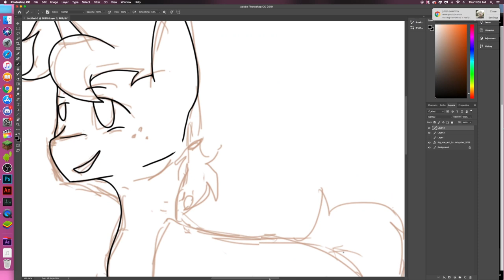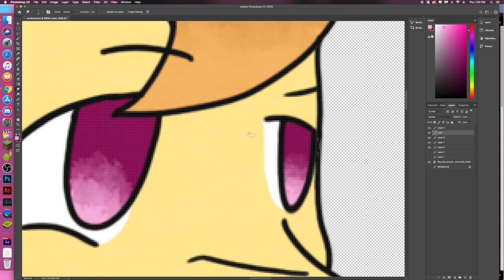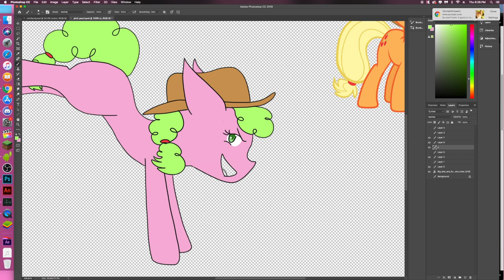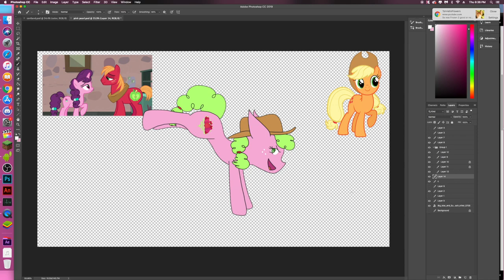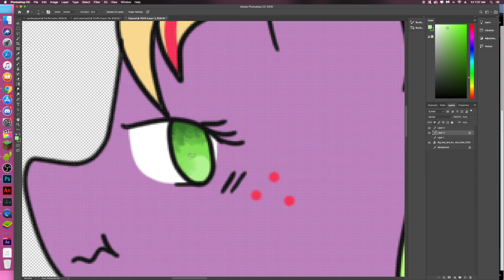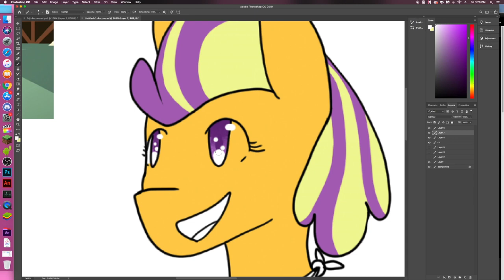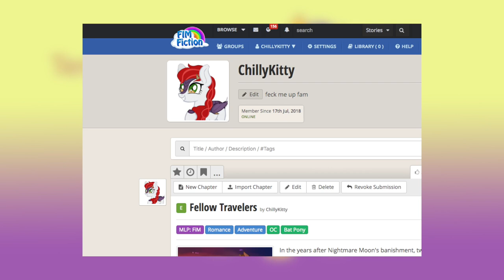Designing the Next Gen Apple Family { Speedpaint }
Honest Orange Apple Horse family

It’s been awhile since ive done a speedpaint but im gonna try to upload more so maybe youtube algorithm senpai will like me

This video is not meant for kids but because there are ponies it may be removed from youtube by Jan 1st cause COPPA and fears
(i know they made a statement about animation being fine, but ponies are still questionable)

Background music - Sunshine and Celery Stalks - PinkiePieSwear (cause how could anyone in their right mind use any other song?)

Hasbro owns the pony show plz dont sue